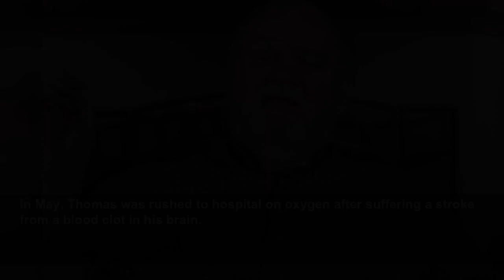Meghan Markle's dad hits out at claims she 'lost him' as he insists Duchess 'dumped him'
The Duchess of Sussex's latest interview with The Cut has received backlash from her estranged father Thomas as he insisted she "dumped me" and said she knows where to find him...
OK! (UK)
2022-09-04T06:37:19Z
Rochelle Humes recalls difficult experience onboard a flight
Become an OK! VIP and be the first to see the biggest celebrity exclusives
Simon Thomas and wife announce pregnancy
Diana would be ‘devastated’ at Harry and William row says Burrell
Scarlett Moffatt thanks followers for support after stalking ordeal
Gemma Collins says she’s found a wedding venue
Luca Bish asks Gemma Owen to be his girlfriend
Kate and William ‘attached’ to nanny says Bond
BRIT Awards: Mo Gilligan trolls Boris Johnson over 'partygate'
Si King and Dave Myers cook Meatloaf for Meatloaf
MAFS: Whitney screams at Duka for being fake
Molly-Mae Hague reveals dress she is wearing to dinner
Ellen Degeneres tears up as she ends final show
The Crown: Olivia Colman stars in trailer for season four
Adam Rickitt scammed out of 'tens of thousands of pounds'
He said: "There seems to be confusion in some headlines about this quote in The Cut interview.
"I understand that Prince Harry is actually referring to Meghan's loss of her own father, and Meghan is saying she doesn't want Harry to lose his.”
"I would love to hear from my daughter and meet my son-in-law and my grandkids for the first time."
He went on to explain that he's still recovering from from a blood cot on his brain earlier this year, adding: "I am still very ill and trying to recover from the stroke in May. Yet every time she opens her mouth she brings me into [the story]. It never ends."
Thomas also commented on another section of The Cut interview, in which Meghan said she thinks forgiveness is "really important".
"It takes a lot more energy to not forgive. But it takes a lot of effort to forgive," the Duchess of Sussex said.
But, unimpressed, Thomas hit back: "If she really believes in forgiveness, then why can't she forgive me?"
He went on to insist he's apologised for his "any hurt and pain" that may have caused her "multiple times" before explaining the he loves his daughter.
"Every time she gives another interview it brings up all the pain and causes so much stress. I am still very sick. I am going to speech therapy and doing the best I can to get better, but it is all very upsetting," he added.
After sharing his opinion that Meghan "constantly throws the Royal family under the bus," he went on to claim that Meghan didn't reach out to him when he suffered a stroke in May this year.
In May, Thomas was rushed to hospital on oxygen after suffering a stroke from a blood clot in his brain.